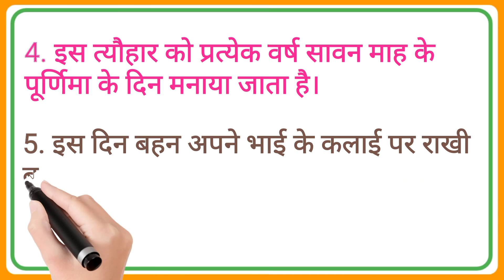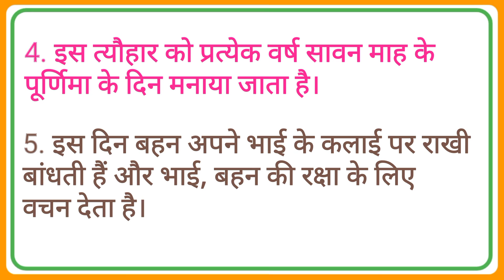रक्षाबंधन पर निबंध 5 लाइन/5 lines on Raksha Bandhan in hindi/रक्षाबंधन पर दस लाइन निबंध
रक्षाबंधन पर निबंध 5 लाइन/5 lines on Raksha Bandhan in hindi/रक्षाबंधन पर दस लाइन निबंध / raksha bandhan essay in hindi 5 lines